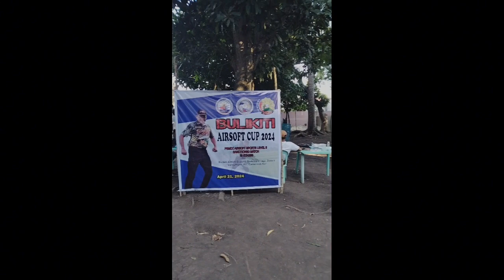BULIKITI AIRSOFT CUP2024,PSMOC AIRSOFT SPORTS LEVELII SUNCTIONED MATCH, musicnotintendedforcopyright